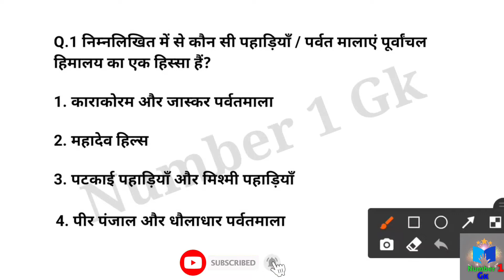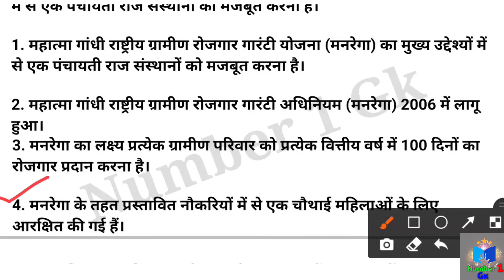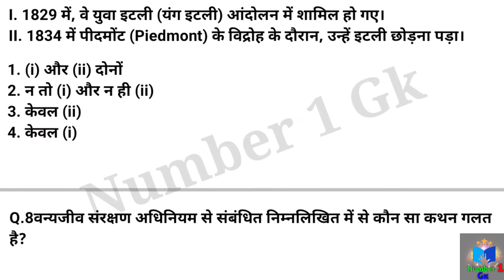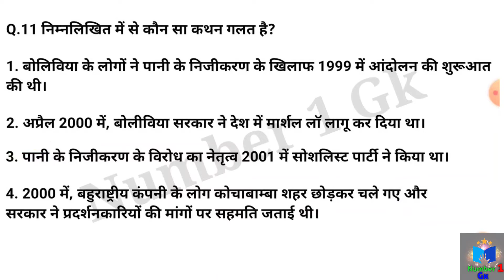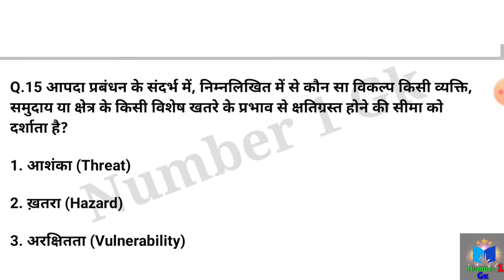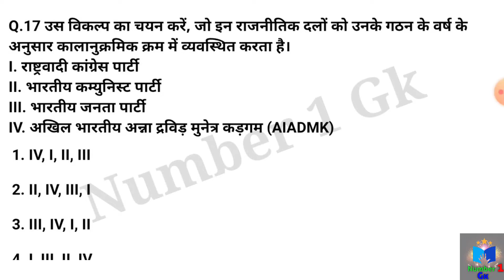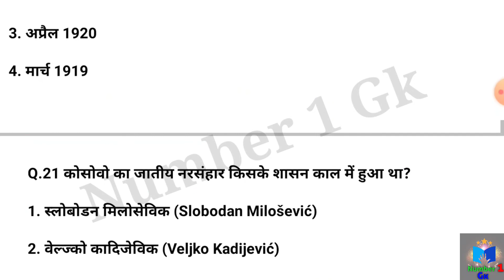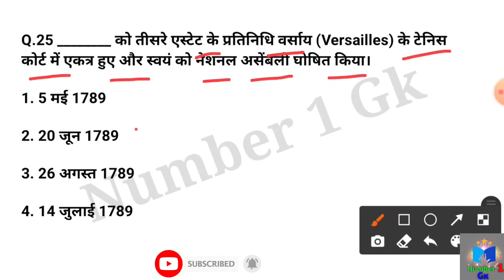ICAR Exam 28 February 2022 Solution | ICAR Exam Analysis | ICAR Technician exam Analysis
ICAR Exam 28 February 2022 Solution | ICAR Exam Analysis | ICAR Technician exam Analysis | ICAR technician answer key

icar paper analysis
icar paper review
icar question paper 2022
icar paper
icar technician previous year paper
icar technician paper
icar today paper
icar 28 feb paper
icar question paper
icar t1 paper analysis
icar t1 paper solution
icar 2 march 2022 paper
iari previous year paper
icar technician 28 feb paper
icar iari previous year paper
icar 1st shift paper analysis
icar 2 march paper
icar 4 march 2022 paper

icar gk classes
icar technician gk classes in hindi
icar gk classes 2022
icar technician gk
icar technician gk classes 2022
icar gk
icar technician gk questions
icar gk questions
icar iari gk classes 2022
icar iari technician gk 2022
gk
icar iari technician gk classes 2022
icar technician gk mcq
icar iari technician t1 gk
icar gk mock test
icar iari technician gk questions 2022
icar gk classes in hindi
icar iari technician gk
icar technician gk paper

icar gk questions
icar iari technician gk questions
icar technician gk questions and answers
icar gk classes
icar gk question paper 2022
gk questions answer
icar gk question
gk questions
icar gk previous year question paper
icar gk
icar technician gk
icar iari gk question

icar
icar maths question paper
icar analysis today
icar math solution
icar paper
icar paper analysis
icar previous year question papers
isro
drdo
ssc
rrb
icar exam review

   © Number 1 Gk